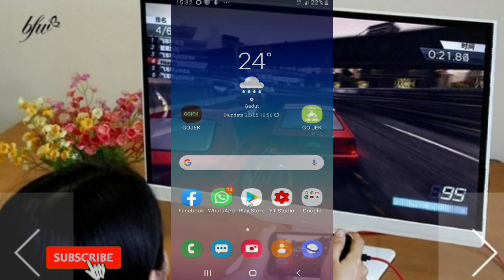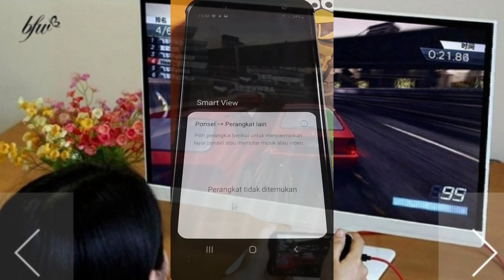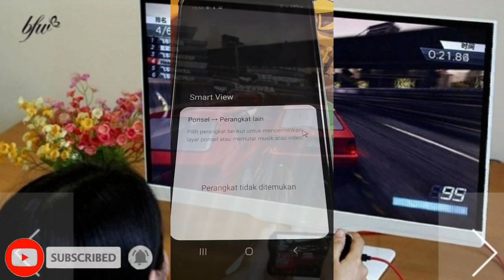Cara Mengetahui HP Android Support Tidaknya Menampilkan Layar HP ke TV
Bagi yang baru punya hp Android, mungkin memiliki beberapa pertanyaan yang sedikit mengganjal seperti bagaimana cara menyambungkan hp ke TV? Atau lebih spesifik lagi yaitu bagaimana cara menyambungkan hp ke TV Polytron atau TV LG serta merk TV lain? apakah support atau tidak?